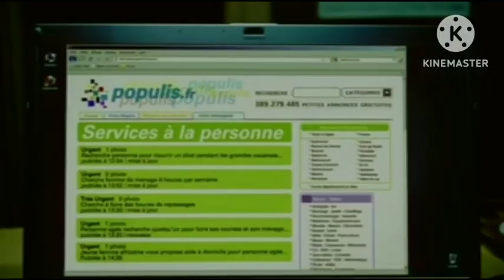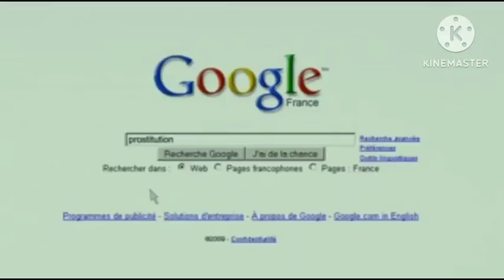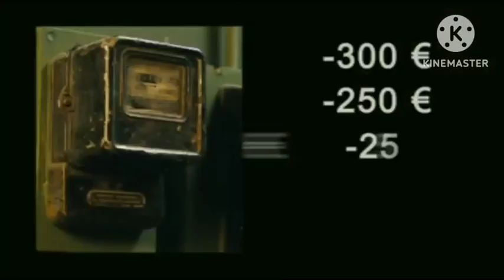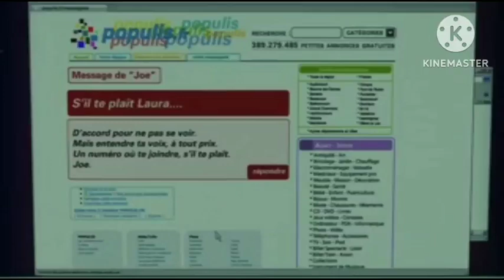STUDENT QIZ CHOLLAR BILAN YURIB KETDI QISQA METRAJLI FILM